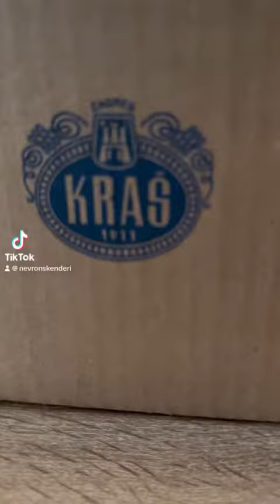Albumi bita e shtazeve Kras (Zivotinjsko) dhurata